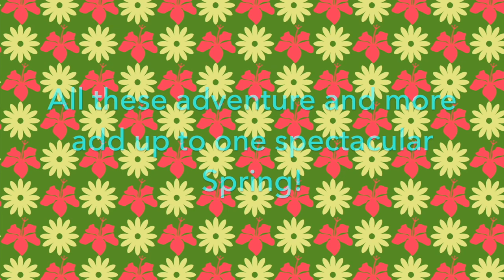Nick Jr. Favorites: Spring Is Here! DVD Trailer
Spring is here and all your Nick Jr. friends are ready to play! The PAW Patrol pups hop into action to save the Adventure Bay Easter Festival from…wild bunnies! Blue plays Blue’s Clues OUTSIDE to celebrate spring. Then, underwater rain causes Baby Shark and William to have an indoor adventure. Finally, Blaze and Crusher compete in The Great Egg Hunt! All these adventures and more add up to one spectacular Spring!